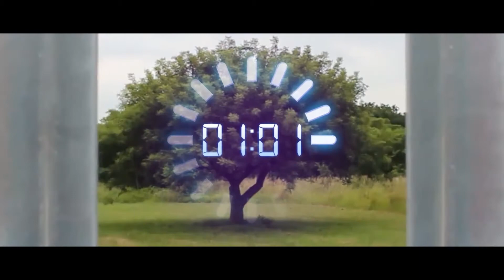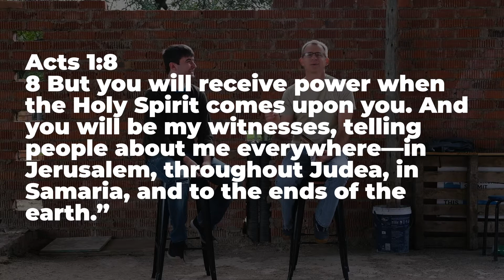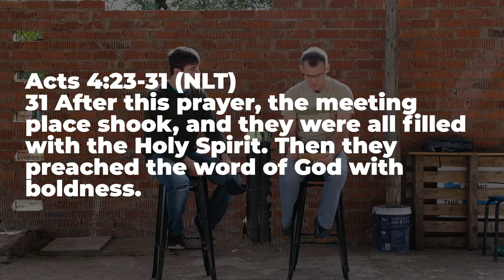THE CONNECTION - ACTS ONE EIGHT - Praying in the Spirit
THE CONNECTION
“Connecting Sunday Sermons to Rest of the Week Realities”
ACTS ONE EIGHT #5 - Praying in the Spirit